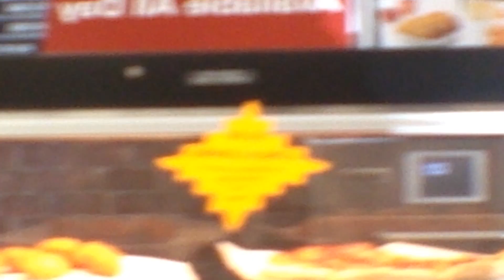Bizzo - IJW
Bizzo
Performed by: Bizzo
Directed & Edited by: Bizzo x JeaniusBeats